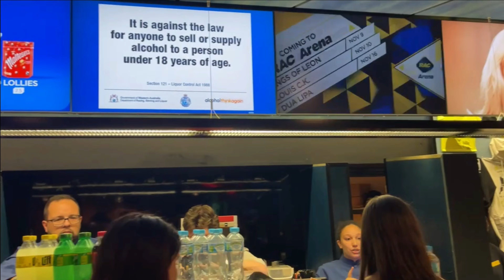WENT TO BILLIE EILISH CONCERT (HAPPIER THAN EVER CONCERT 2022) l SIBLINGS DATE l FULL VLOG l VLOG #5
Hey guys I'm back again with another vlog video. My siblings and I went to the Happier Than Ever Billie Eilish Concert Tour (Perth 2022)!!!

Apologise in advance for all the loud noises and my out-of-tune singing haha I swear I was so overwhelmed with happiness that singing out of tune didn't matter.

What an amazing experience, my heart was so happy!! :))))

Watch this awesome full vlog on our experience at our very first international artist concert.

Hope you guys enjoy this vlog video!

Follow me at your own cause ✔️